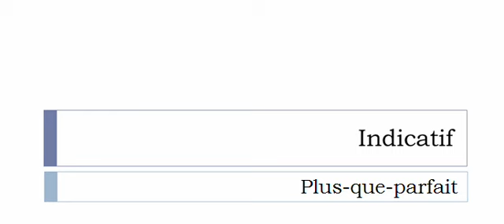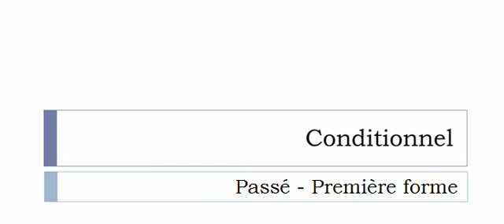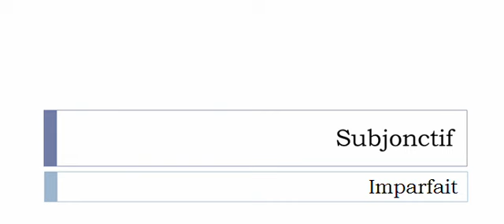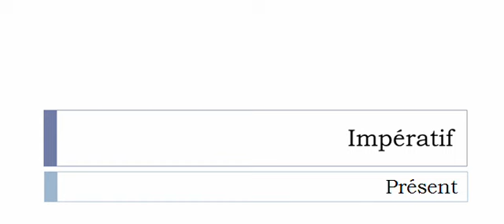Conjugaison visuelle # Verbe = Reclouer =